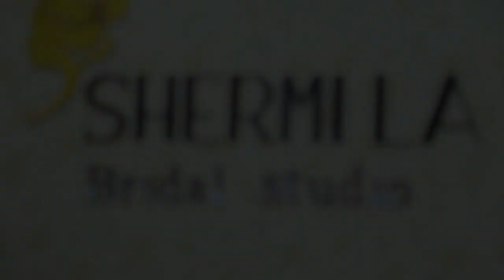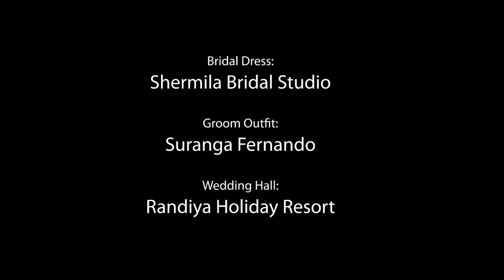Wedding 2021 I Piumi & Chinthaka Wedding Trailer I Viraj Ahalambage Photography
Piumi & Chinthaka Wedding Trailer
Photography & Videography: Viraj Ahalamabge
Bridal Dress: Shermila Bridal Studio
Groom Outfit: Suranga Fernando
Photography Location: Bandaragama Photo Location
Wedding Hall: Randiya Holiday Resort